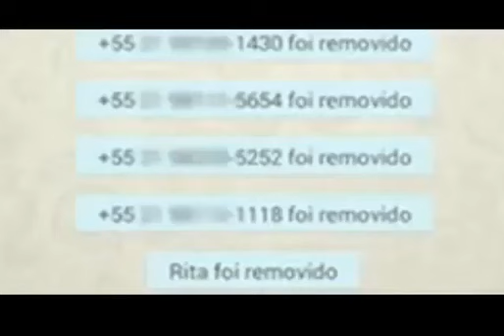"ah to jogando frafairi"